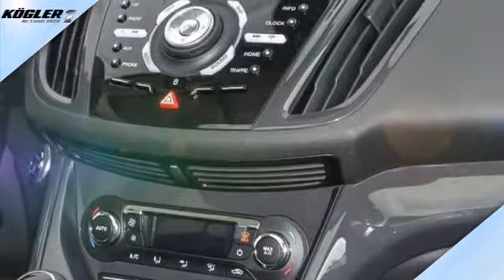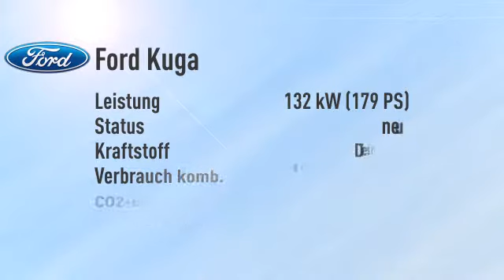Ford Kuga 2.0 TDCi 4x4 Individual/Xenon/Panorama -21%